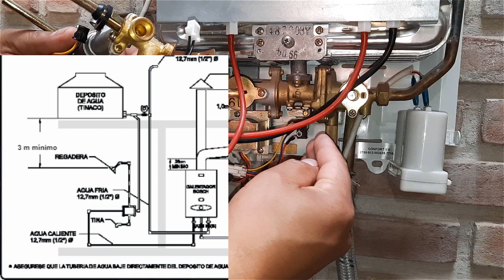Boiler De Paso No Enciende Modifícalo De Alta A Baja Presión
Como hacer que tu calentador funcione con poca presión de agua es decir que funcione con un sistema de tinaco que solo tenga un metro de altura.

boiler de paso baja presión,
calentador de paso de baja presión,
boiler de paso alta y baja presión,
boiler de paso baja y alta presión,
poca presion agua caliente,
agua caliente sin presión,
no sale agua caliente de la ducha,
poca presión de agua calefón,
por que no sale agua caliente de la regadera,
boiler de paso baja presión de agua,
falta presion agua calentador,
calentador bosch de paso baja presión,
Diferenciación en calentadores de alta y baja presión,
como hacer para que mi boiler funcione con baja presión,
como modificar un boiler a baja presión,
con que presion de agua funciona un boiler,
boiler de paso no enciende,
calentador de paso no enciende,
calentador de paso bosch no enciende,